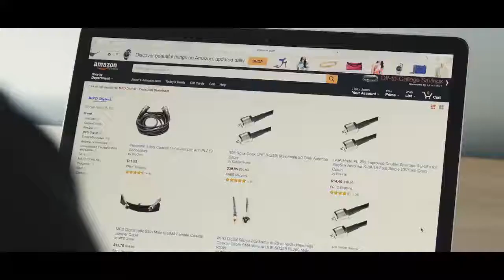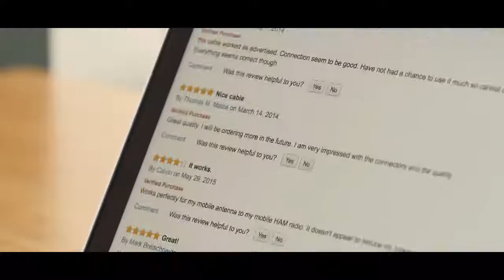Ray Nelson, General Manager MPD Digital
Stories of entrepreneur